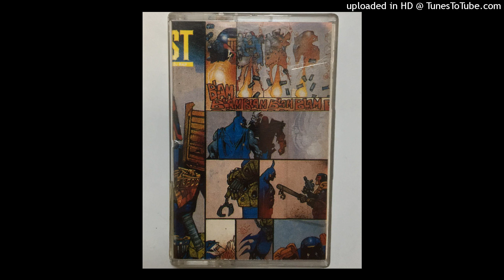Grooverider @ Quest 1992 side 1